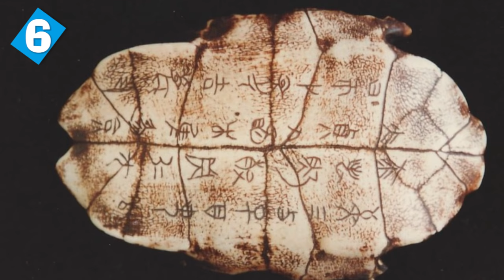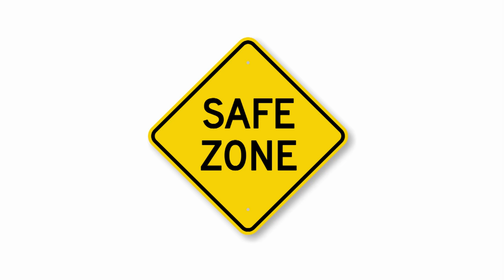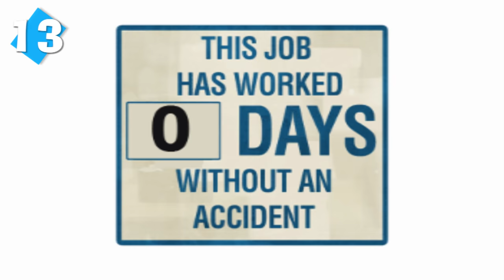15 Interesting Facts About China